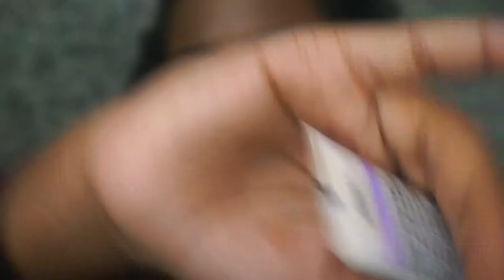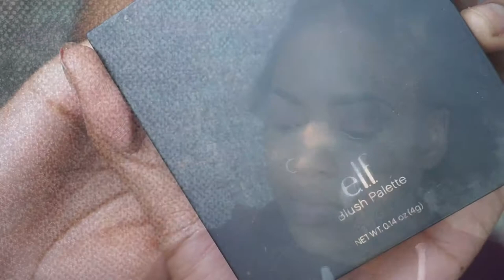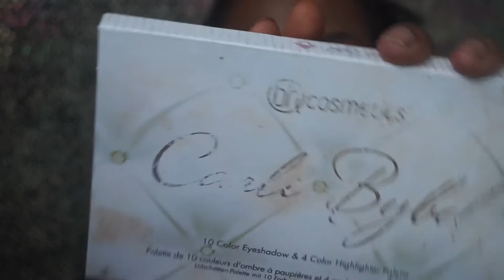GRWM: 90s Baby 😜😜😎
Baby Hair and Gold Jewelry!